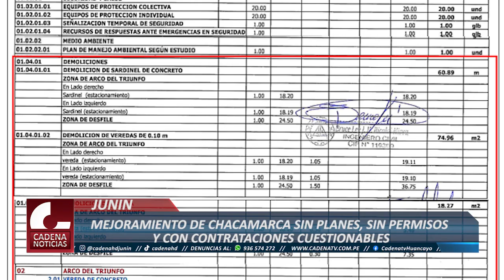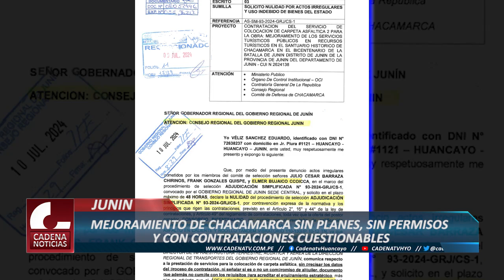DESORDEN EN CHACAMARCA. OBRA QUE REIVINDICARÍA A JUNINENSES PRESENTA RETRASOS E IRREGULARIDADES